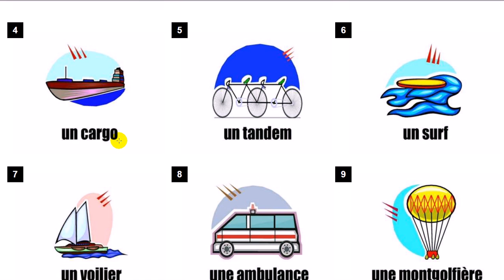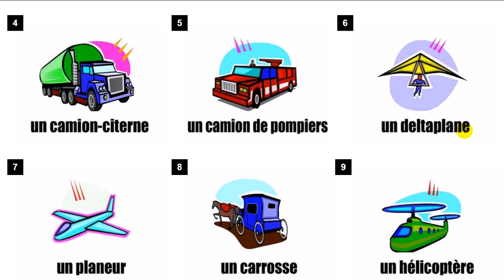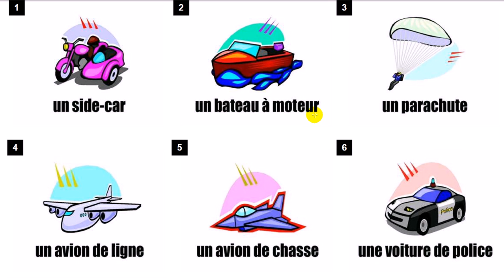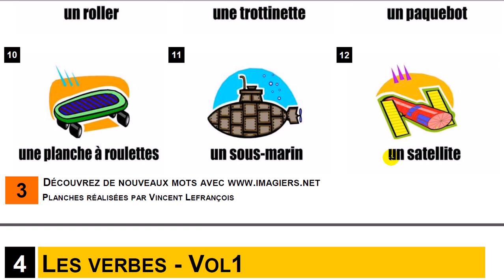Aula de francês # Os transportes # 2